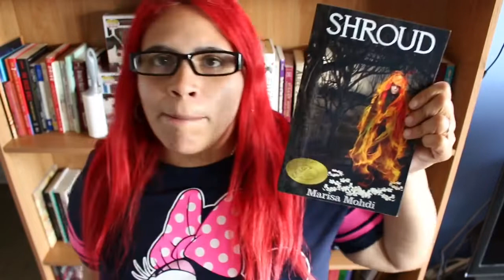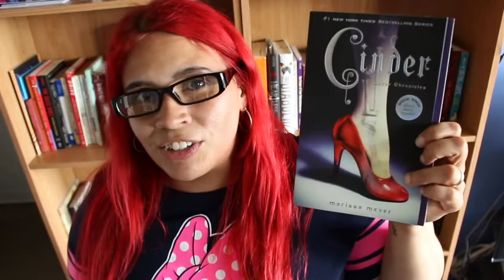July 2018 TBR - CtinaLoves2read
Here is my July TBR... and may be book recommendations as well... Let me know what you think about this list in the comment section below

Mailing Address
Christina Alvarado
460 East Fordham Road #2014

[ ABOUT ME ] Hey what’s going on everyone? My name is Christina,  NYC,  Bronx born booknerd. I like to spend my free time reading and doing photography… as well as thinking up video ideas… I do work full time so the time I do have to myself I really enjoy it with a good book… =)

[FAQ]
Camera - Canon T5i
Editing Program - Pinnacle Studio

RE: Review Requests, I only consider review requests for Young Adult or Psychological Thriller Books